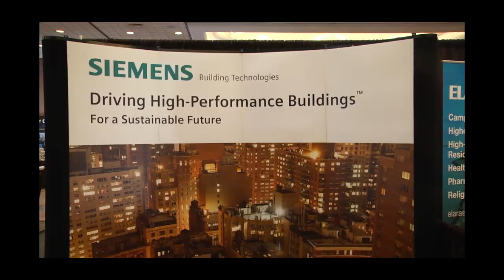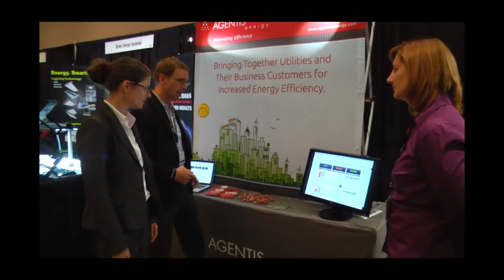How Energy Efficiency Saves Companies Money and Helps the Environment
Matt Lawson of Graybar Electric in Chicago describes how his organization works with companies to save money by making buildings greener and more energy efficient by designing more efficient lighting, heating and cooling systems and use of renewable energy sources. Lawson, who was attending the Chicago Energy Efficiency Expo in September, says the energy efficiency business is growing rapidly, creating jobs of all kinds from installers to complex systems engineers.